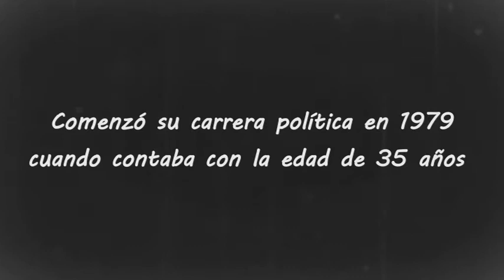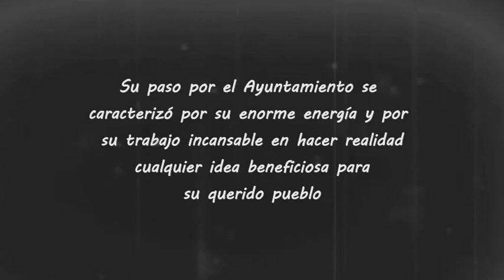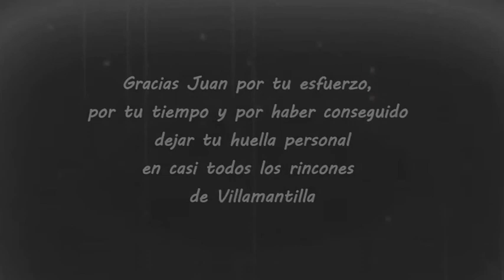Homenaje a Juan